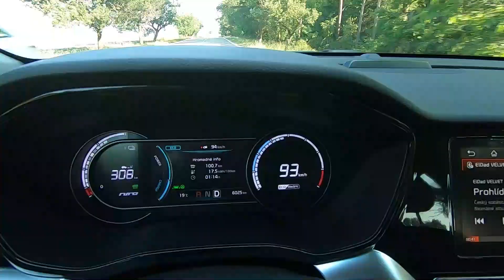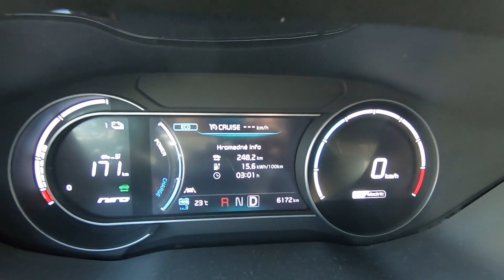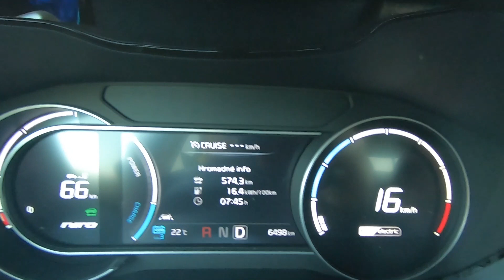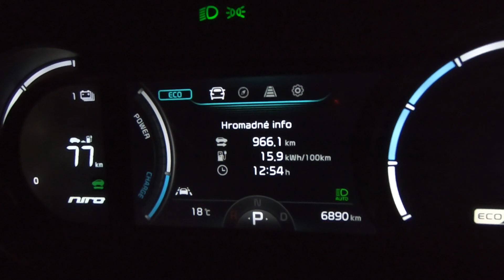Obchodní cestující s EV? Pracovně 966 km za 2 dny | Elektromobil v kostce # 25 | Electro Dad # 262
V sérii krátkých videí Elektromobil v kostce představuji základní pojmy světa elektromobilů.

Publikované díly této série:
24. Tesla Model 3 táhne elektromobil na přívěsu
23. Brzdy elektromobilu?
22. Pneumatiky elektromobilu?
21. Firemní wallbox
20. Nabíjecí port elektromobilu
19. Samovybíjení baterie elektromobilu?
18. Péče o baterii elektromobilu?
17. Jak rychle se elektromobil nabíjí?
16. Kde má elektromobil (palubní) nabíječku?
15. Kolik stojí nabíjení?
14. Kde jsou umístěny veřejné dobíjecí stanice?
13. Jak najdu veřejnou nabíječku?
12. Jaký kabel vozím v elektromobilu?
11. Co jsou konektory na dobíjecích stanicích?
10. Co je veřejná dobíjecí stanice?
9. Co je to wallbox?
8. Co je 400 V přenosný nabíjecí kabel?
7. Co je AC nabíjecí kabel Typ 2 (mennekes)?
6. Co je standardní nabíjecí kabel („EVSE“)?
5. Kde se elektromobil (nejčastěji) nabíjí?
4. Co je zkratka „PHEV"?
3. Co je vodíkové auto?
2. Co je zkratka „BEV“?
1. Co je elektromobil?

🙏 Chci inspirovat milion lidí k přechodu na elektromobil a čistou energii. Pokud vám má nezávislá tvorba dává smysl, prosím, podpořte mne:
- a rovněž mne podpoříte, pokud objednáte svůj elektromobil Tesla přes tento refferal a oba získáme 1500 km nabíjení na Superchargerech. Link nelze použít po objednání Tesly.